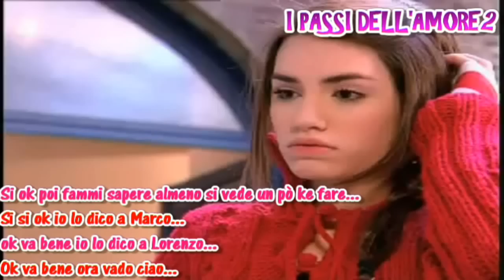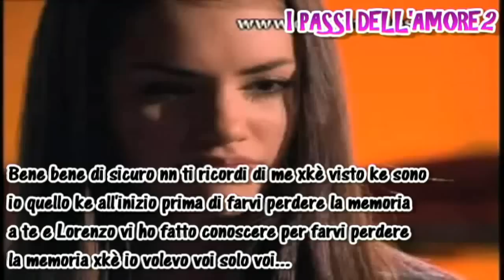I Passi Dell'Amore 2x01 Nuove Sorprese.avi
ed ecco la 1 puntata della seconda serie dei passi dell'amore spero vi piaccia ciaoooo